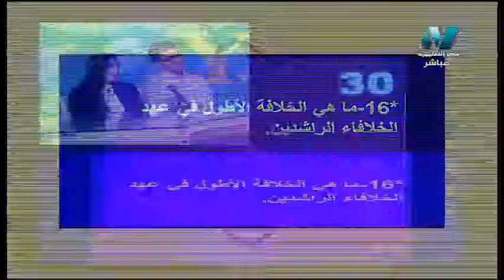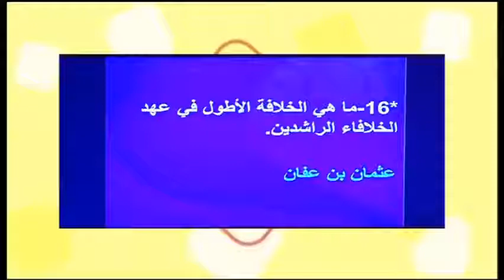مسابقة الأوائل: ما هى الخلافة الأطول فى عهد الخلفاء الراشدين؟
جزء من حلقة مسابقة الأوائل - يوم الأربعاء الموافق 21 أغسطس 2019
حلقة من برنامج سر التفوق على قناة مصر التعليمية
تقديم الأستاذ / عمر جاويش